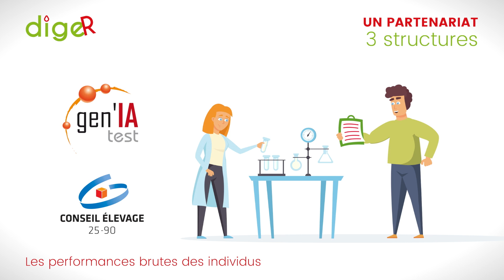digeR, l'efficience alimentaire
Umotest, Conseil Elevage 25-90 et GEN'IAtest ont le plaisir de vous annoncer le lancement de digeR, le nouvel indicateur de l’efficience alimentaire en race montbéliarde.